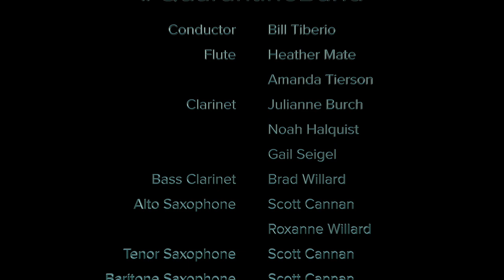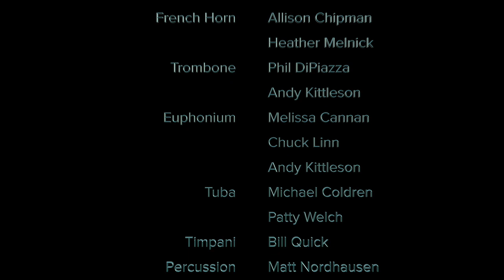On a Hymnsong of Philip Bliss